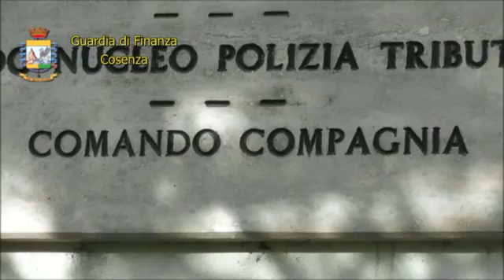Cosenza. Guardia di Finanza sequestra oltre 3 milioni di maschere di Halloween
Cosenza. I finanzieri del Comando Provinciale della Guardia di Finanza di Cosenza, nel corso di una serie di interventi finalizzati a prevenire la commercializzazione di prodotti nocivi o pericolosi per la salute, predisposti proprio in occasione della festività di Halloween, hanno sequestrato 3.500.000 articoli, destinati alla libera vendita, carenti dei contenuti informativi minimi per il consumatore e/o contraffatti. L’operazione, denominata Halloween-Sicura, sviluppata nell’area urbana cosentina, a seguito del quotidiano controllo del territorio, permetteva di individuare diverse società, gestite da soggetti di nazionalità cinese, che ponevano in vendita articoli di Halloween pericolosi, importati dai paesi dell’area asiatica. Nel corso degli interventi i Finanzieri Cosentini hanno individuato milioni di capi ed accessori d’abbigliamento, da utilizzare prevalentemente per i travestimenti di Halloween, quali maschere ,materiale vario di genere horror, oltre ad una serie di gadget, il tutto in un contesto non in linea non le prescrizioni previste dal Codice del Consumo. Oltre a questa tipologia di prodotti si individuavano, in violazione della medesima normativa, i primi modelli annuali di luminarie natalizie, che, essendo realizzati con materiali a basso costo o scadenti, espongono gli acquirenti al rischio di incidenti dovuti al surriscaldamento delle guaine protettive. Le Fiamme Gialle individuavano altresì giocattoli e sticker raffiguranti personaggi di fantasia, anch’essi in esposizione per la commercializzazione, che risultavano contraffatti, in quanto recanti illegittimamente marchi registrati. Gli articoli in sequestro, destinati prevalentemente ai consumatori più giovani, sono risultati potenzialmente pericolosi poiché gli acquirenti, indossandoli per i travestimenti, sarebbero stati esposti al rischio di contrarre infezioni cutanee e/o altre malattie dermatologiche. A conclusione dell’operazione sono stati posti sotto sequestro tre milioni e mezzo di maschere ed altri accessori per i travestimenti di Halloween e sette i soggetti segnalati alle autorità amministrative competenti per l’accertamento delle violazioni amministrative. Un soggetto è stato denunciato alla locale Procura della Repubblica per il reato di contraffazione.